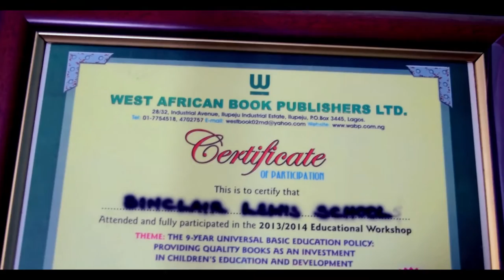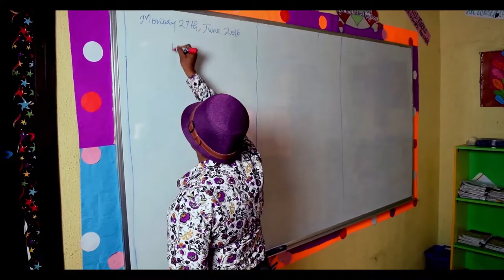SINCLAIR LEWIS SCHOOLS DOCUMENTARY